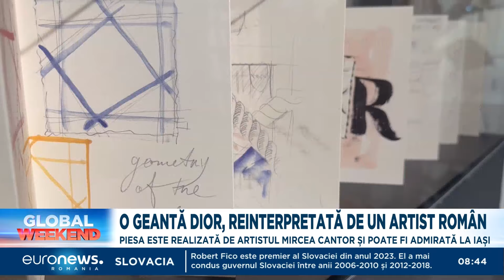O geantă Dior, reinterpretată de un artist român: „Este un fel de omagiu adus tuturor artizanilor”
Pentru prima dată in România, la Iași, poate fi admirată geanta Lady Dior reinterpretată de un artist român. O creație inspirată din portul popular românesc, expusă în cadrul celui mai mare eveniment din industria creativă din Uniunea Europeană - Romanian Creative Week. Un eveniment care are loc în aceste zile în capitala Moldovei.